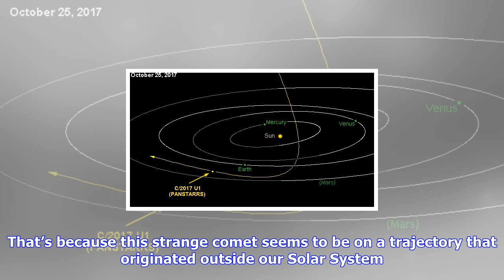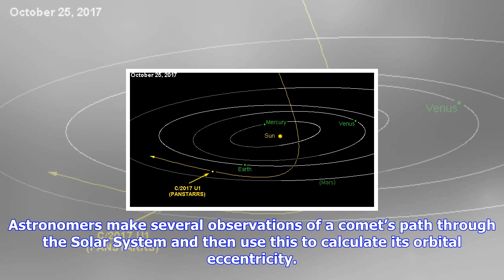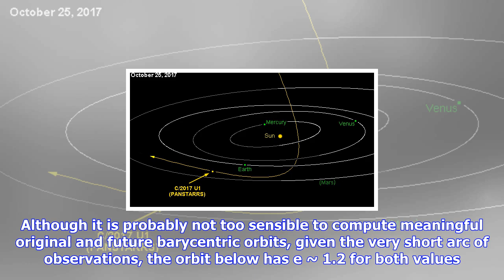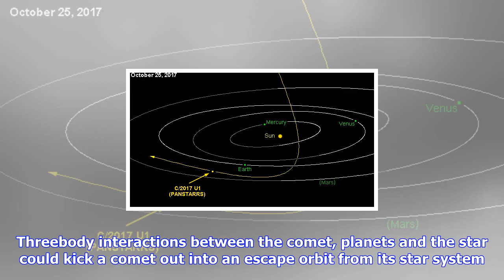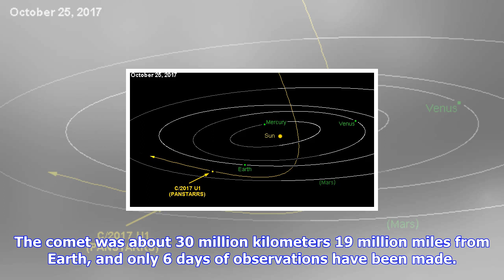Breaking News | Has the first interstellar comet been discovered?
Has the first interstellar comet been discovered?

Astronomers from the Minor Planet Center sent out an announcement today, hoping for astronomers to d...